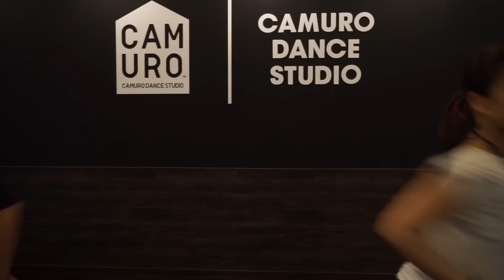甘い飴［TAMA・YURI］Kelly Clarkson - Because Of You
甘い飴 WorkshopTour Final ｜2016.April.29.fri